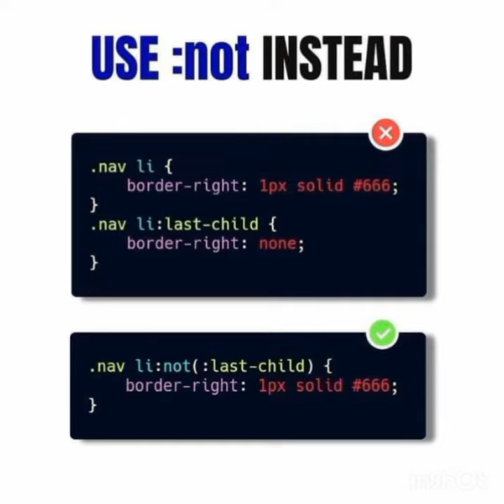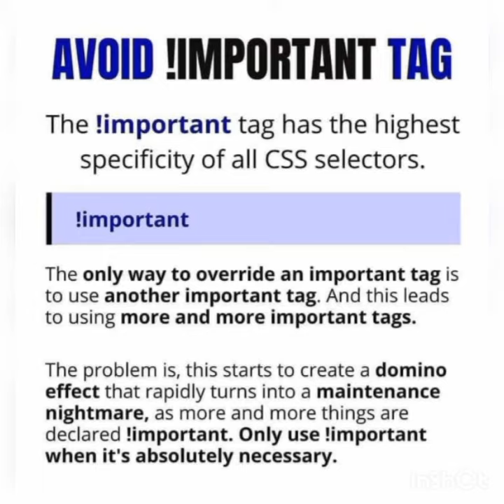write css exam study foryou ai youtubeshorts imrankhan education viral viralvideo